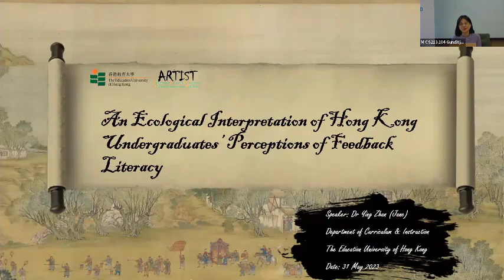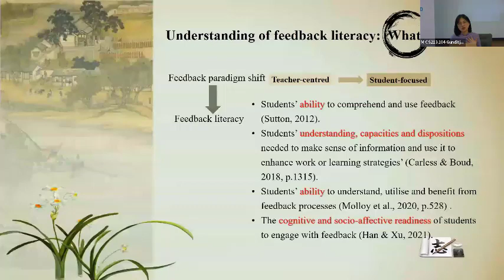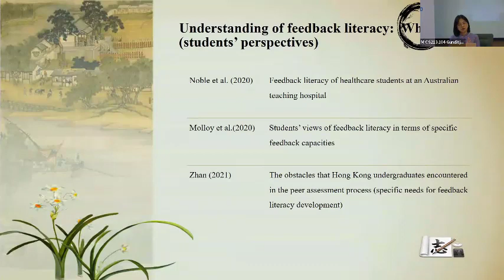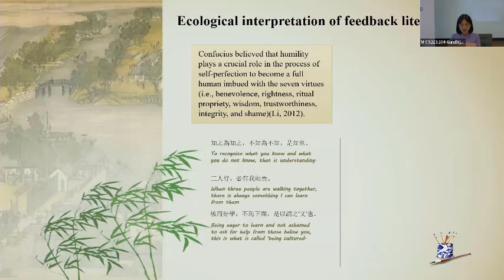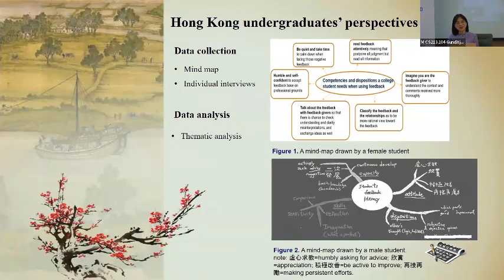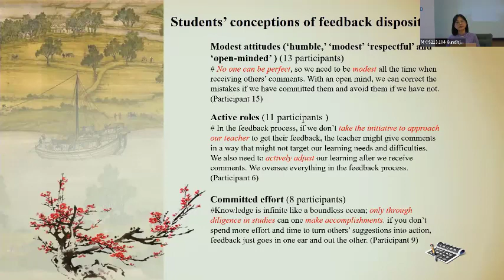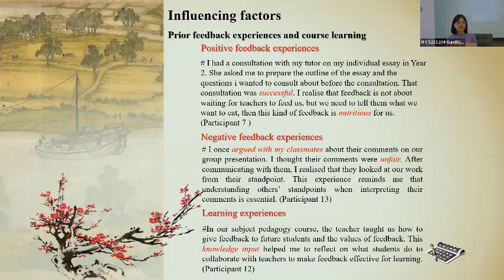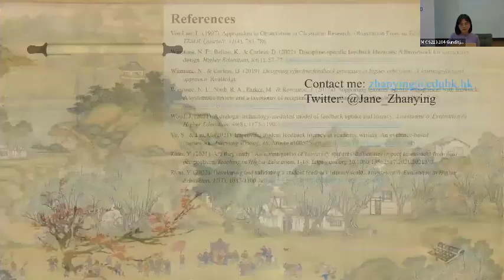CRADLE Seminar Series 2023 #6: An ecological interpretation of undergrad's perceptions of feedback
Recent discussions on student feedback literacy have been primarily conceptual and framed from the perspectives of scholars and educators. Few empirical studies have explored what and how college students conceive of student feedback literacy.

To address this gap, this research explored Hong Kong university students’ conceptions of student feedback literacy. Fifteen Bachelor of Education students were individually interviewed to elaborate on the mind maps they had drawn about student feedback literacy. The data analysis revealed that the participants depicted several feedback competencies required for students to elicit and process feedback but paid scant attention to the competencies needed to enact feedback. Meanwhile, they believed that a feedback-literate student should appreciate the value of feedback and be active, modest, and committed to the feedback process. The participants’ conceptions of student feedback literacy were ecologically influenced by Chinese cultural values, the university learning setting, their prior feedback experiences, and course learning.

The study has provided empirical evidence to support feedback literacy as an ecological agency and shed light on context- and culture-specific feedback literacy. More than this, some tentative relationships among contextual factors, individual factors, feedback competencies and dispositions have been discussed.

This presentation was held at Deakin Downtown, Level 12, Tower 2, 727 Collins Street, Docklands and online with Dr Ying Zhan, an assistant professor at the Department of Curriculum and Instruction and Analytics\Assessment Research Centre, The Education University of Hong Kong.